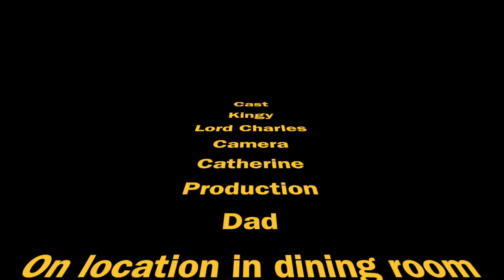Jigsaw Murder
Two cats kick off over Jigsaw.